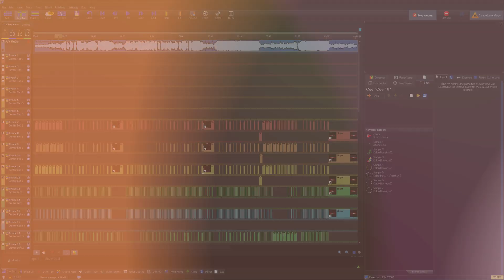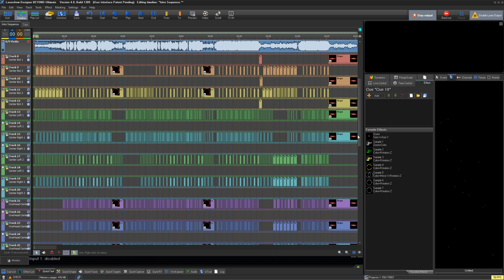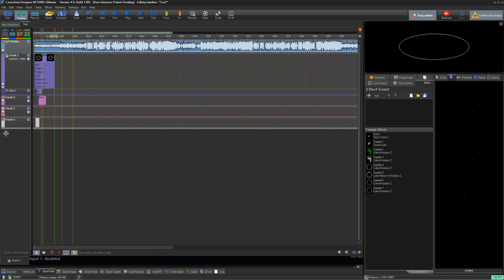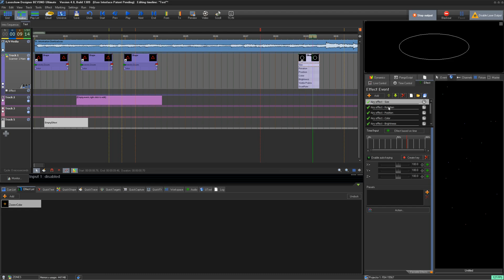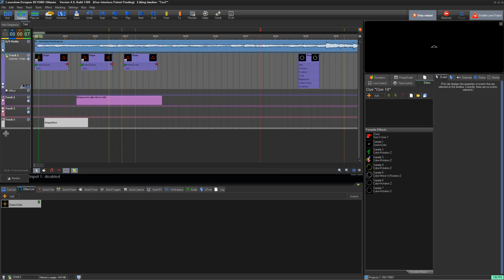How To Use The Timeline Inside Of BEYOND Software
In this Quick Hints video, we’ll show you how to use the Timeline inside of BEYOND software for creating timecode timeline shows, sequences, and more.